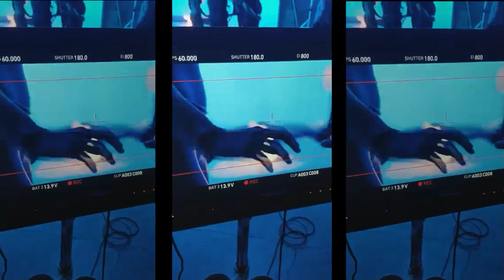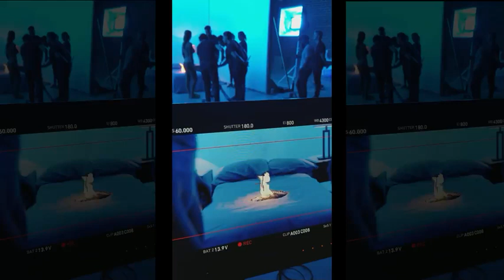Inferno - Axel St.Patience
Edit video by Jeff Ashworth...

Take a match and light me up
Douse me in gasoline, your love
Watch me as my body burns
Into ashes inferno
verse
Feed the fire
Blaze it up
Let the fire consume my love
Into ashes inferno
Inferno, inferno (ashes inferno)
(Inferno, inferno)
verse
Here I am and here I'll stay
Please don't let me walk away
I need you to let me go
The flames they flicker as they grow
I'm trying to survive
The flames they burn just like your lies
chorus
Into ashes inferno
Inferno, inferno
Inferno, inferno, inferno
Inferno, inferno, inferno
Inferno, inferno, inferno
bridge
Enflame the past and burn it down
Lock the furnace
Let it drown
Engulf my heart
Provoke the night
Kindle your lies and let the flames ignite
(Let the flames ignite)
chorus
Inferno, inferno, inferno
Inferno, inferno, inferno
Inferno, where did you go? Inferno
Inferno, inferno, inferno
outro
Into ashes inferno